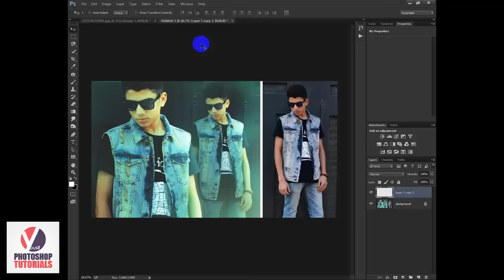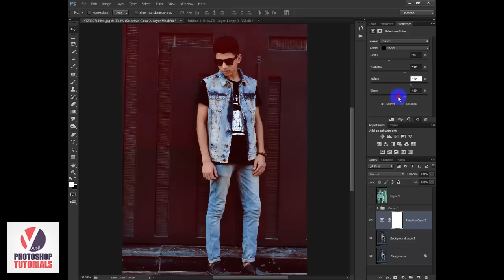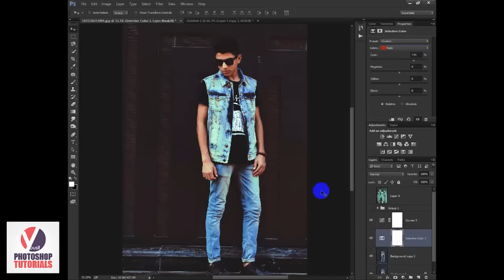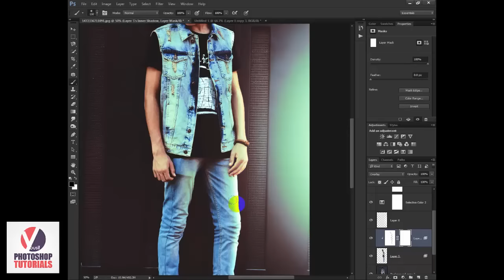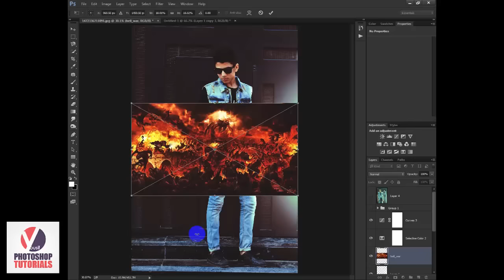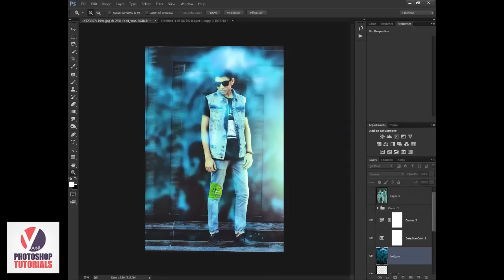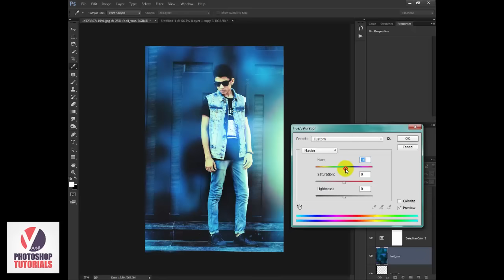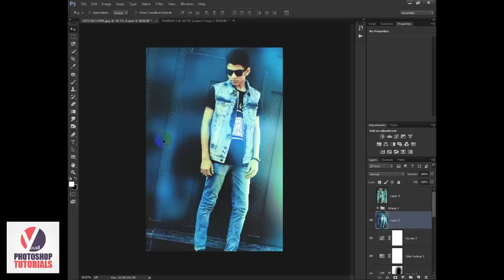خلي صورتك شكلها اسطوري مع الدرس دا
ان شاء الله يكون درس النهاردة عجبكو وافادكو وماتنساش تتابع صفحة الفيسبوك ♥